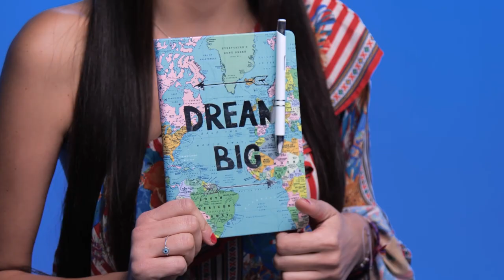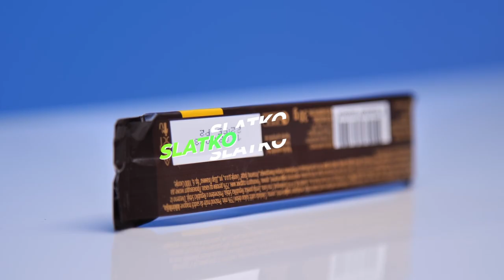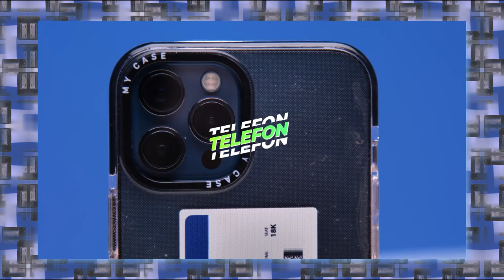JOVANA KVRŽIĆ - 10 Stvari bez kojih ne mogu